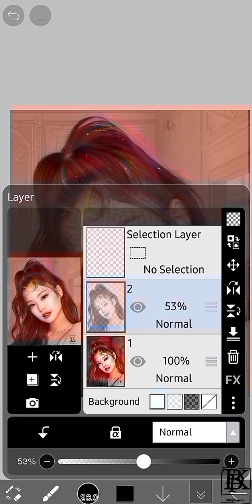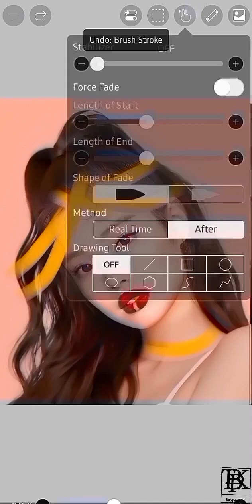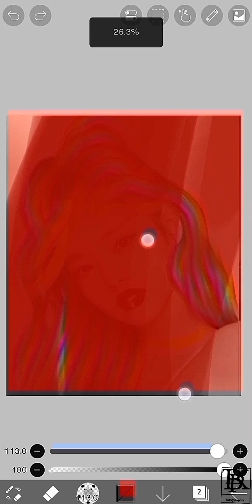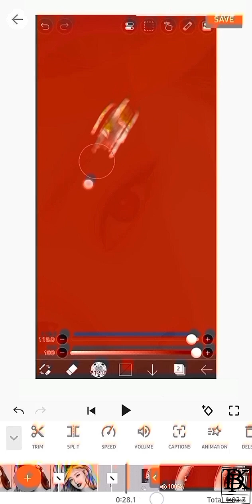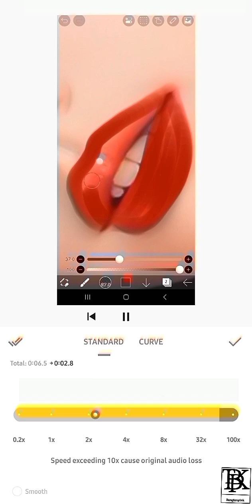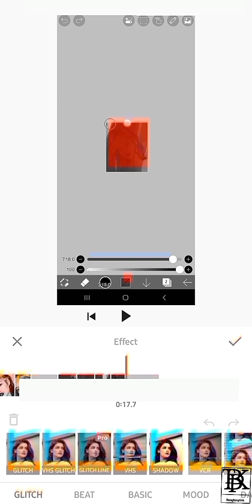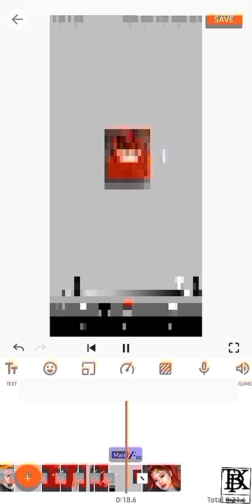Smudge Edit Shorts Editing Tutorial (requested)